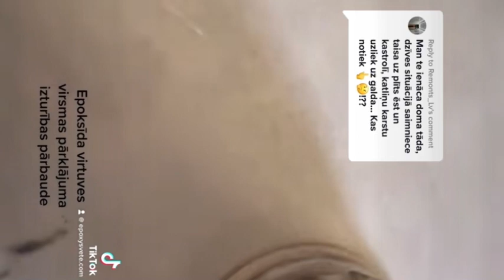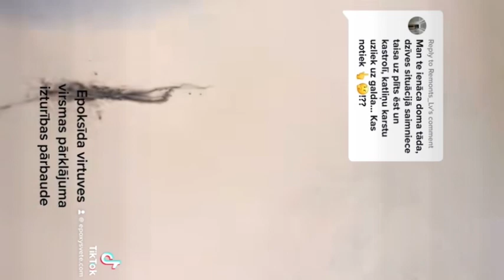Epoxy contertops so strong from Latvia - epoxysvete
Epoksīda virtuves virsmas pārklājums atdarinot marmoru.